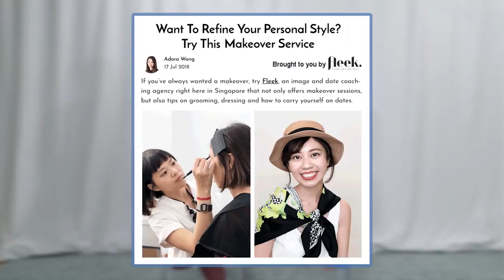TSL Plays: Dating Coach Guesses Who The Real Couple Is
We invited a dating coach to see if she can identify the couple amongst 8 individuals!

Thank you Tricia for guesting on this episode! Fleek Image specializes in grooming you into the ultimate dream date of your choice. Discover the topics they offer here!

Follow them on Facebook and Instagram to get complimentary dating tips!